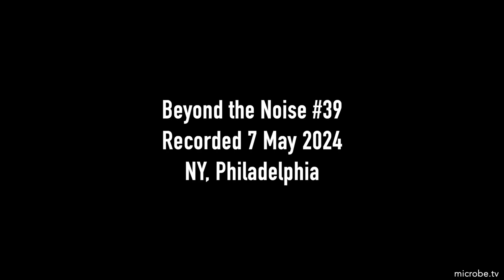Beyond the Noise #39: Connecticut stands up for its children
Connecticut recently bucked the national trend by eliminating a religious exemption to vaccination.